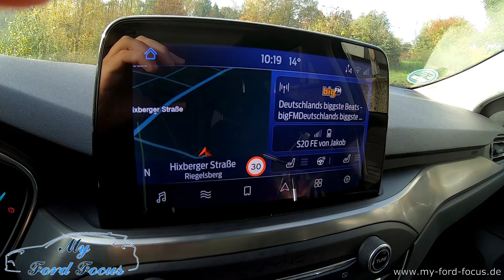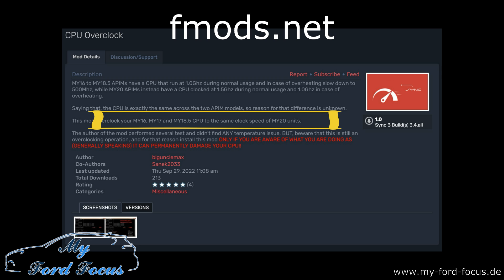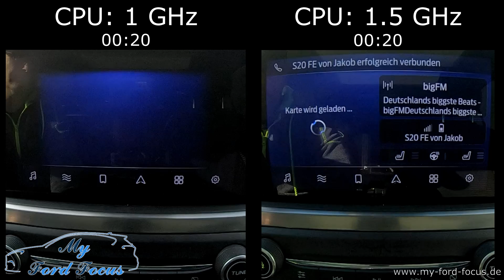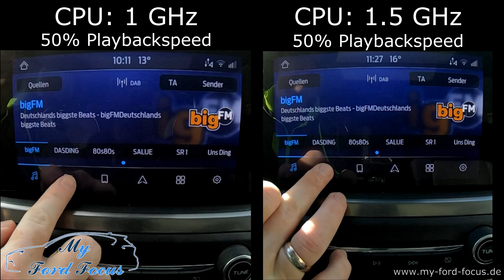#130 SYNC (APIM) 50% Schneller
Das APIM Modul von unserem Ford Focus MK4, auf welchem SYNC läuft, gibt es in unterschiedlichen Varianten, auch Modeljahr (Model Year = MY) genannt.
Alle Varianten MY16, MY17, MY18, MY19 und MY20 haben den gleichen Prozessor. Das MY20 APIM läuft jedoch mit 1.5GHz, alle anderen laufen mit 1.0GHz obwohl der gleiche Prozessor verbaut ist. Das kann man ändern.
Mit dem Mod von fmods.net kann man auch die anderen APIM Module auf 1.5GHz einstellen - auf eigene Gefahr wie immer.